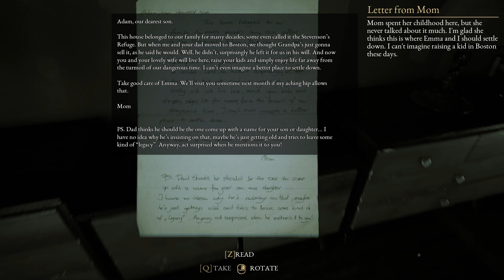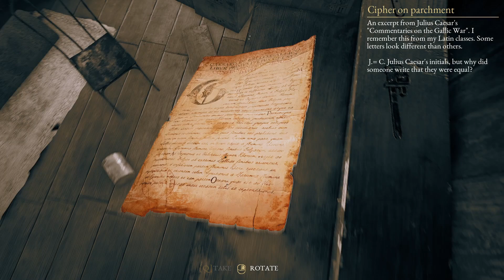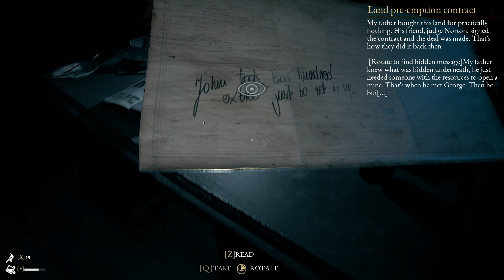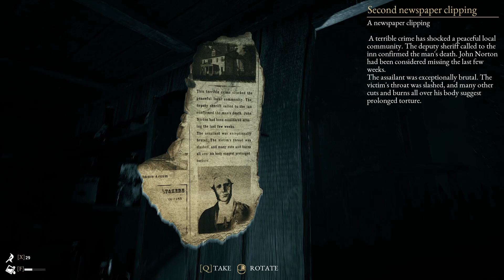The Beast Inside: Episode 1 - The Beginning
A Survival Horror that reminds me a lot of Visage. Definitely in for some great scares here. Join us as we dive into a deep-seated dark heritage and delve into madness!

Sanity, Michael Savage, Mantha21, Azrael, Beans, DeeTower, thrillofthefright, Kobold Keesh, Stephanie, Vivianwinter, TotallyNotRenee, Robert Stewart, CandyCadette, Renee Anderson, StormBladez90, Rhoannon Mitchell, Mika, Jacob Webb, Safton, M Kranch, Cursy Smurf Erica, Heater Croy, Zachary W, Kira Smite, Lana Albert, Samantha Shobe, Sean Riddle, Gina Marie, TheFox, Shadaia, Nina Toll, SoggySocks, SpaceCorgi, SonjaFitzy, Steven Lopez, Inayah, TheMedlow, Kaila Deweerd, GoldenNebula, Arya, Evangsea, Megg, Mat Veloso, Taerk, Mightking, Jonathan McClendon, DizzyMich, El, SvtSparkleParty, Lance roper, Coffeene, Bactathefuture, Maisha, and DabCity.

BIG SHOUTOUT TOP DONATORS:
DOGE - $420
JASON WALLACE - $205
PAT - $100